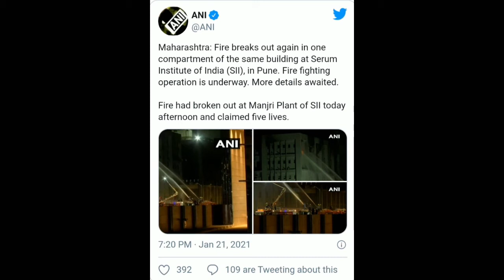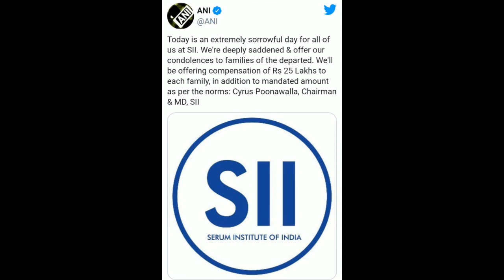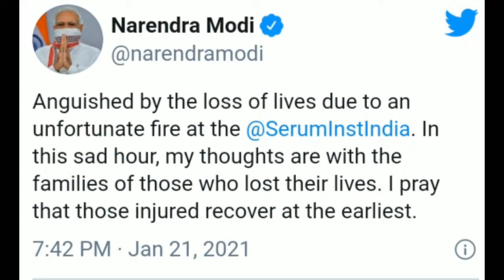सीरम इंस्टिट्यूट के प्लांट में लगी आग , पांच के मौत की खबर कई घायल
Siram Institute fire incident, five died many injured